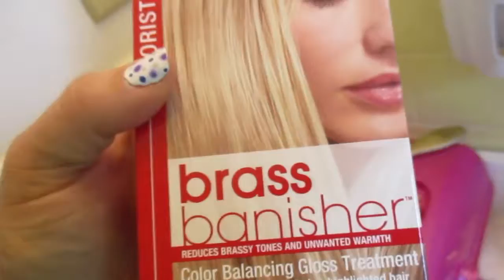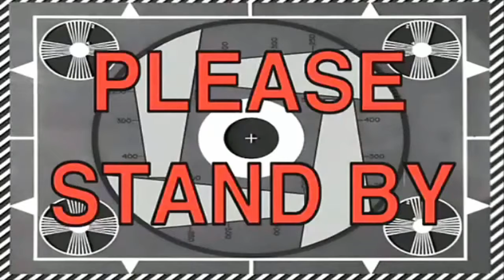Hair Troubles and Pizza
Summer has some hair trouble, the snow begins to fall, and I bend time by editing on the fly! IT'S LIKE MAGIC!

Intro and Outro music: "So Bueno" by The 126ers